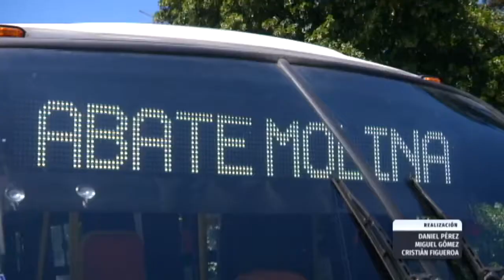Intendencia del Maule anuncia mejoras al tren Ramal Talca-Constitución | 24 Horas TVN Chile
Con la presencia de la ministra de Transportes, Gloria Hutt, se anunciaron la renovación de vías y estaciones de tren Ramal, además de tres nuevo buscarriles.